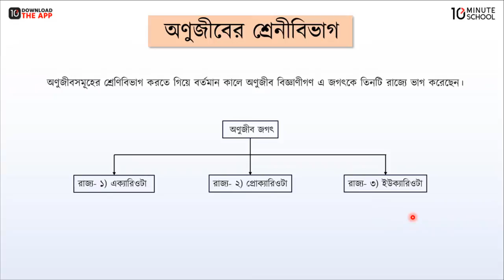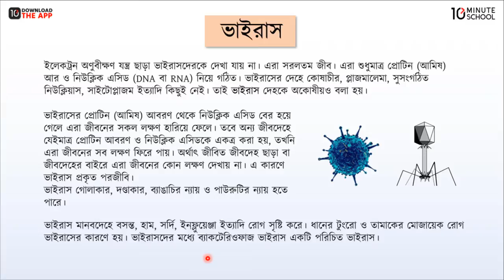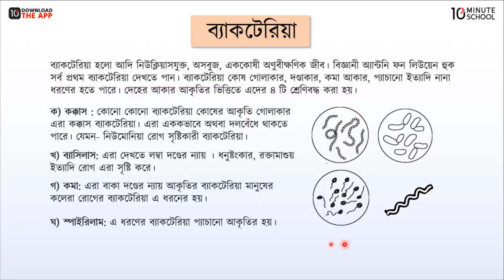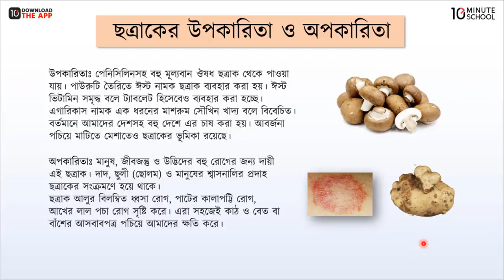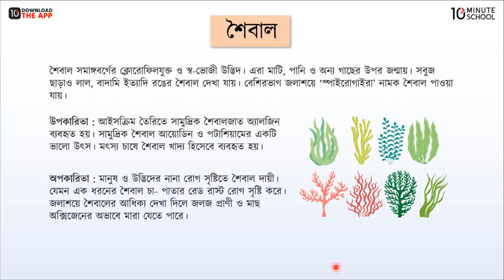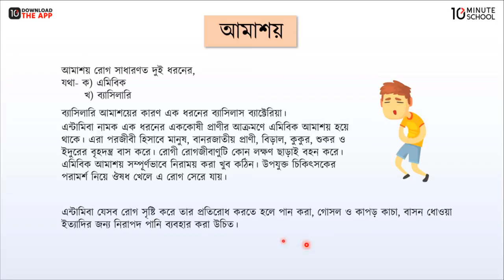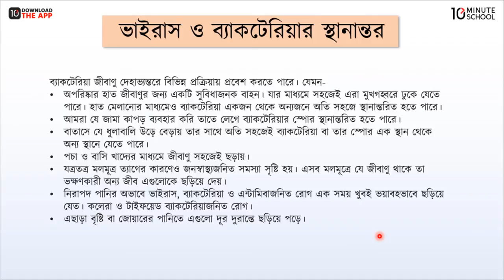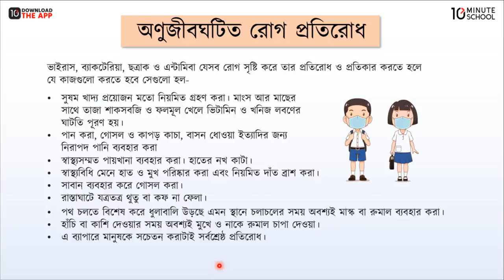অধ্যায়-১ ; নিম্নশ্রেণীর জীব